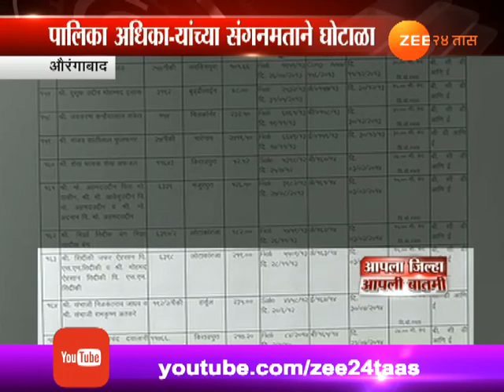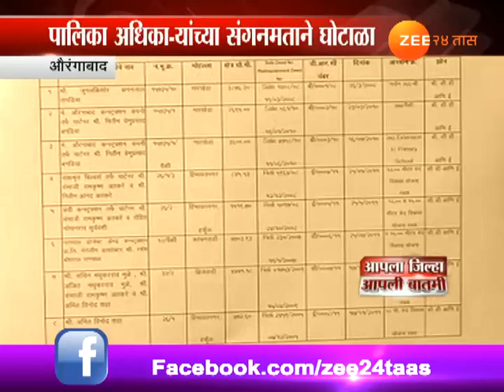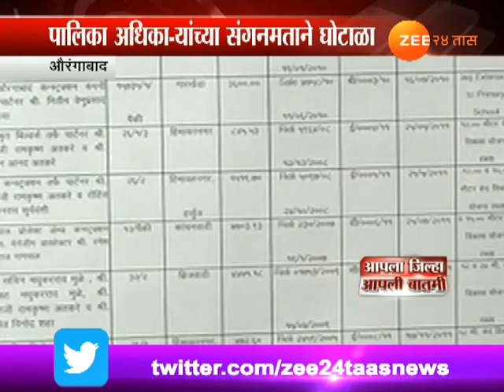औरंगाबाद - TDR लॉबीला धक्का, सरकारचे चौकशीचे आदेश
Aurangabad | Inquiry Order For TDR Scam